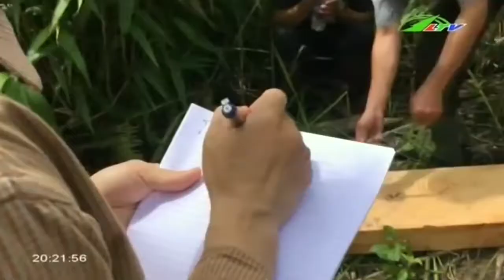Tin Tức Chỉ có kiểm lâm mới ... bảo vệ rừng | Xã hội Lâm Đồng TV